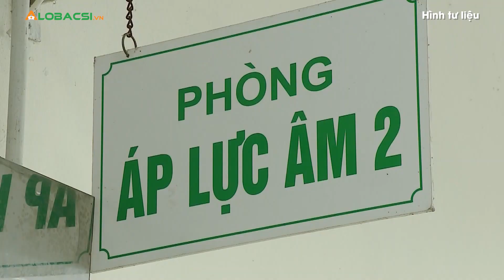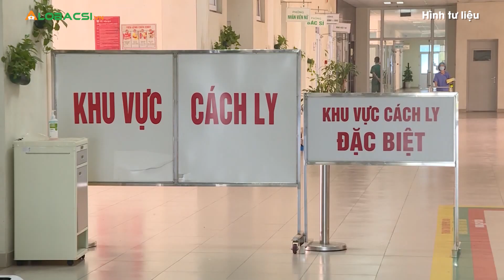Tối 30 Tết, Việt Nam có thêm 31 ca nhiễm COVID-19 mới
Bộ Y tế chiều 11/2 ghi nhận 31 ca dương tính nCoV, trong đó Hà Nội và Gia Lai mỗi nơi một, Quảng Ninh 2, Hải Dương 27. Các ca mới được ghi nhận từ số 2110 đến 2140.

Vấn đề sức khỏe bạn quan tâm là gì? Hãy để lại bình luận bên dưới để chúng tôi có thể  biết và đạp ứng điều bạn quan tâm nhé!

MỌI GÓP Ý XIN GỬI VỀ:
Hợp tác nội dung:  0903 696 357